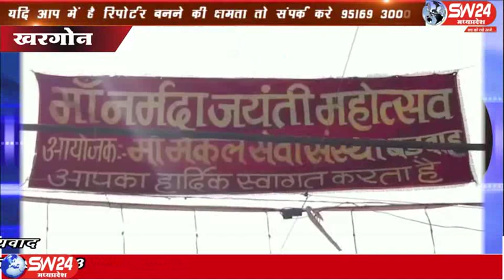sw24news khargone, 03.02.2020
मध्यप्रदेश के खरगोन में माँ नर्मदा के जन्मोत्सव पर हजारों लोगो का जनसैलाब उमड़ पड़ा। नर्मदा पर हेलीकॉप्टर से पुष्प वर्षा कि गई माँ मेकल सेवा संस्था सहित श्रद्धालुओं ने माँ का हजारो लीटर दूध से दुग्धाभिषेक किया खरगोन से अजय तिवारी की रिपोर्ट#sw24news